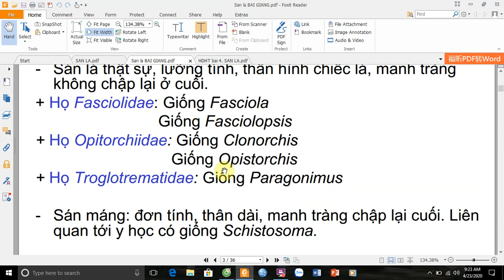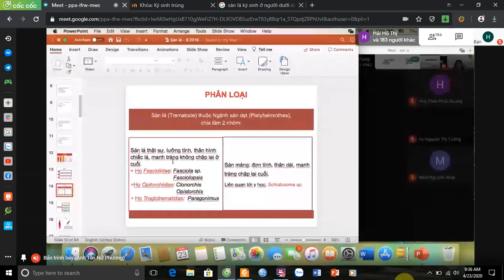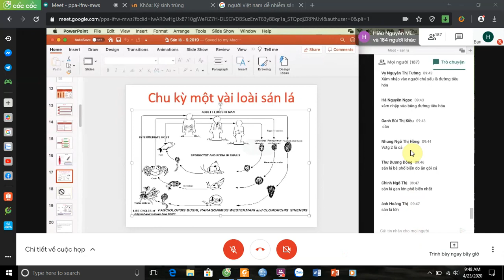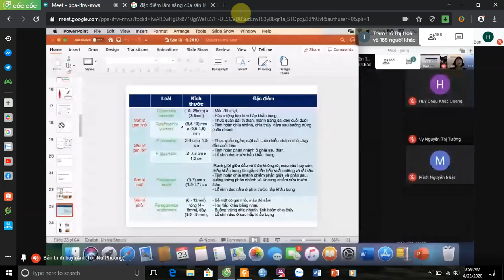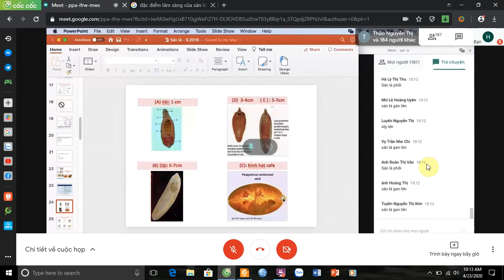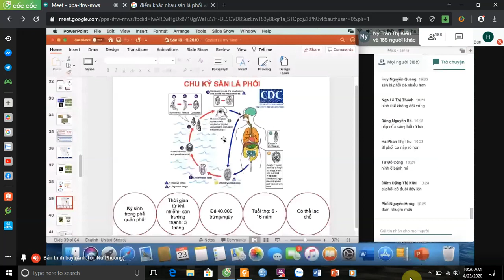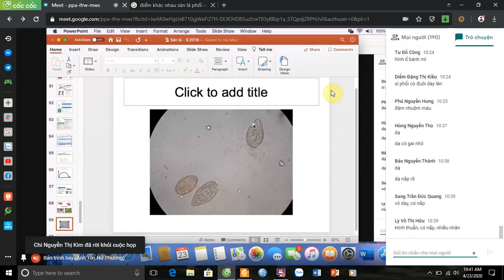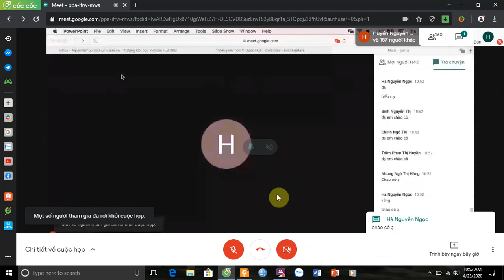KST sán lá